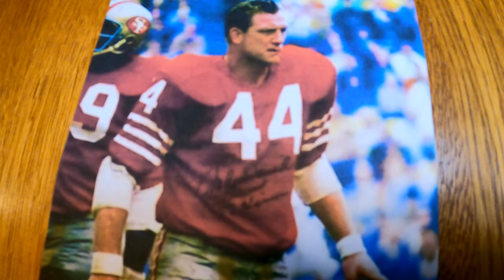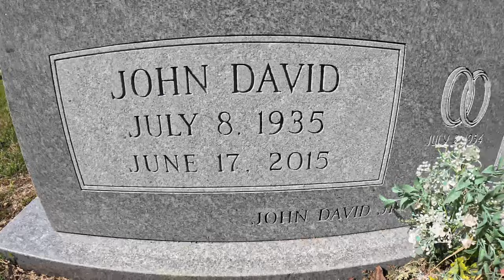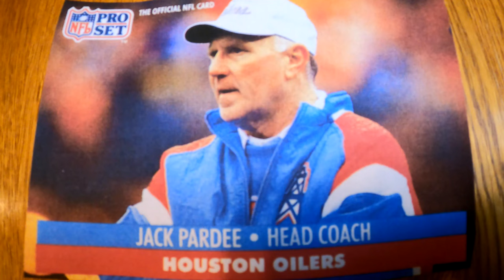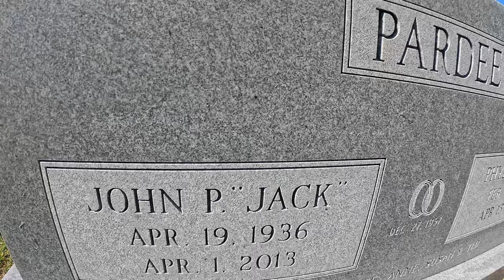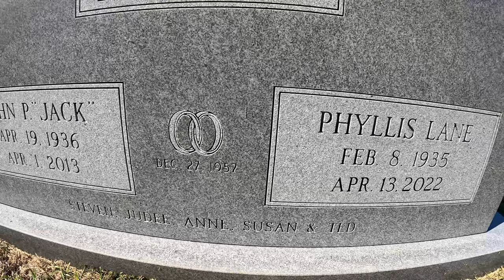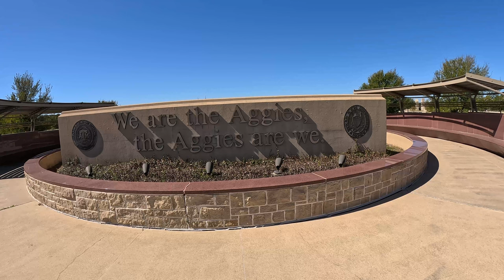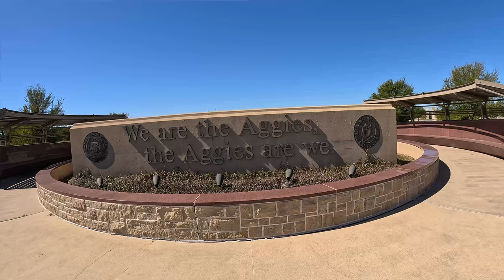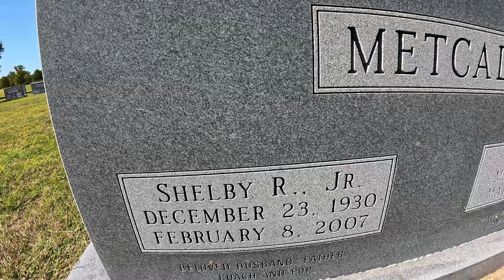Graves of Jack Pardee, John David Crow, and Shely Metcalf. TAMU Sports Legends. College Station TX.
Visit to the graves of Jack Pardee, John David Crow, and Shely Metcalf at Memorial Cemetery in College Station, TX. It is also known as the Aggie Field of Honor.